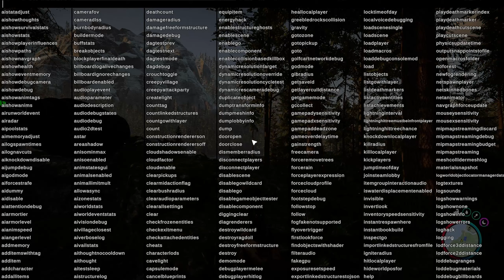All Action Camera Locations In Sons of the Forest 1.0 2024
Here is guide on where to find All 4 Action Cameras in Sons of the Forest!

0:00 Intro
0:18 Action Camera 1 Location
1:43 Action Camera 2 Location
3:20 Action Camera 3 Bunker Entrance
6:08 IMPORTANT DOOR for Camera 4
7:00 Action Camera 3
8:54 Action Camera 4 Bunker Entrance
10:37 Action Camera 4
11:16 Outro